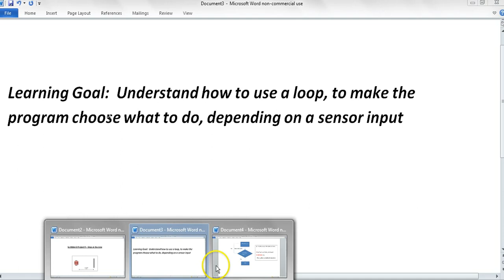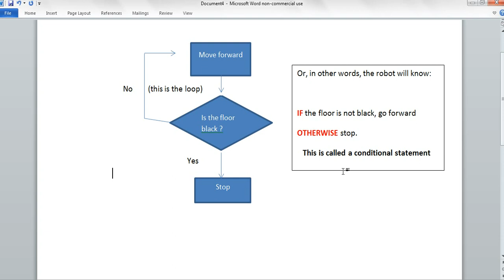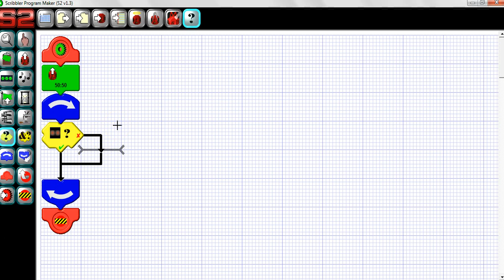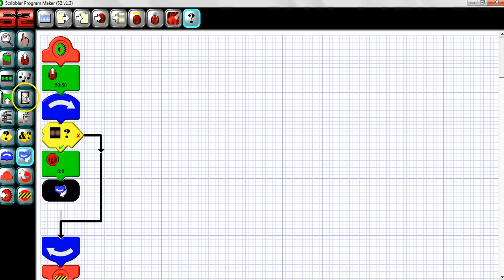Scribbler 2 - Stop at the Line